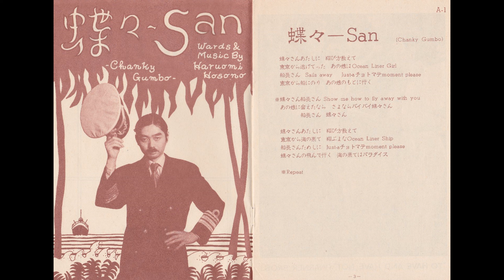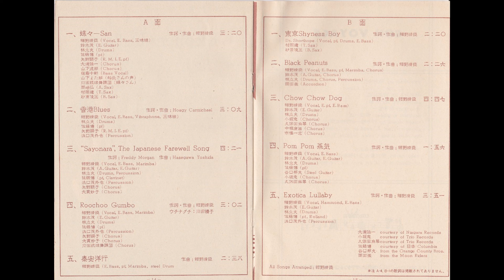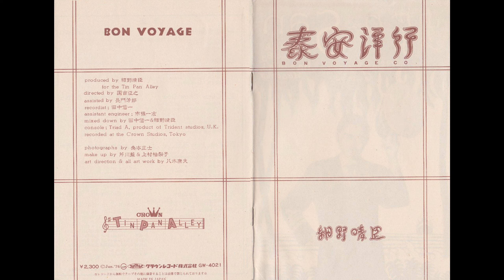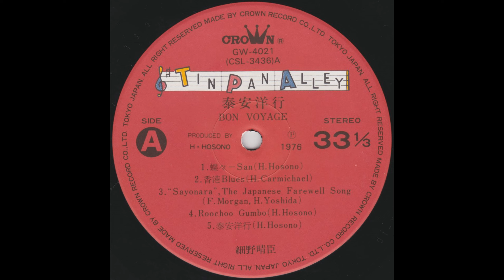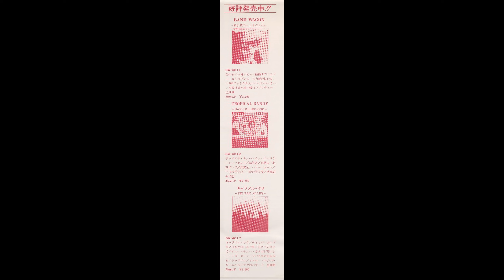細野晴臣 Haruomi Hosono - 蝶々-San ～[オリジナルのつながり]～ 香港Blues (1976 アルバム「泰安洋行」より) Chocho-San ～ Hong Kong Blues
アルバム「泰安洋行」における "蝶々-San" から "香港Blues" へのオリジナルLPのつながり方は、手持ちの1995年発売のCD選書盤(CRCP-137)ではそのまま生かされていました。2007年発売の「ハリー細野 クラウン・イヤーズ 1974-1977」(CRCP-20386～88)の中の盤では、現在サブスクで聞かれるものと同じようにカットされていました。その他は未確認です。
この音源は、オリジナルLPです。

0:00　蝶々-San
　　　　　　Written & Arranged by 細野晴臣 Haruomi Hosono
　　　　　　　細野晴臣 (Vocal, E. Bass, 三味線)
　　　　　　　鈴木茂 (E. Guitar)
　　　　　　　林立夫 (Drums)
　　　　　　　佐藤博 (pf)
　　　　　　　矢野顕子 (R.M.I.E. pf)
　　　　　　　大瀧詠一, 山下達郎 (Chorus)
　　　　　　　宿霧十軒 (Bass Vocal)
　　　　　　　山下よた郎 (船長さんの声)
　　　　　　　川田琉球舞踊団 (蝶々さん)
　　　　　　　岡崎弘 (A.Sax)
　　　　　　　村岡建 (T.Sax)
　　　　　　　砂原俊三 (B.Sax)

3:20　香港Blues
　　　　　　Written by Hoagy Carmichael
　　　　　　Arranged by 細野晴臣 Haruomi Hosono
　　　　　　　細野晴臣 (Vocal, E.Bass, Vibraphone, 三味線)
　　　　　　　林立夫 (Drums)
　　　　　　　佐藤博 (pf)
　　　　　　　浜口茂外也 (Percussion)

PANAM (クラウン)　GW-4021